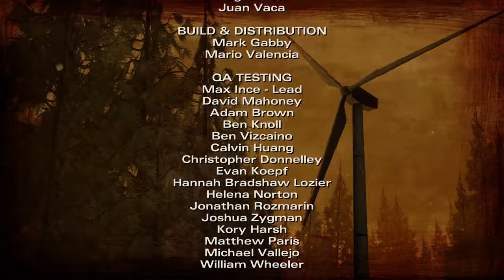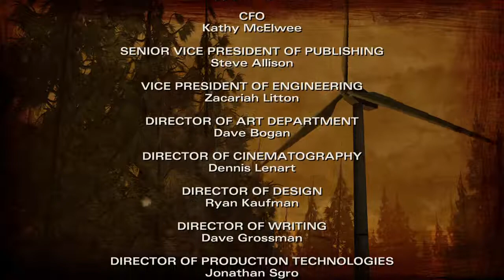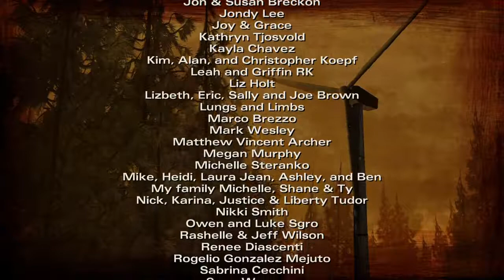The Walking Dead: Season 2 (beautiful song)